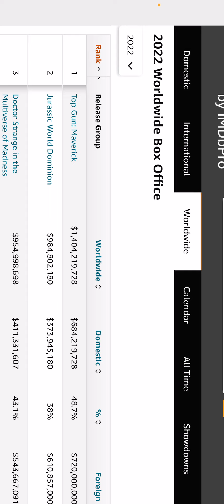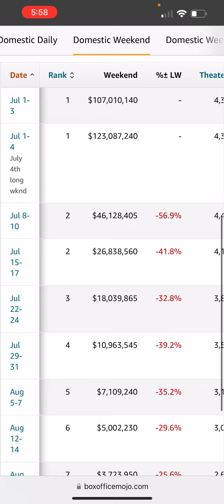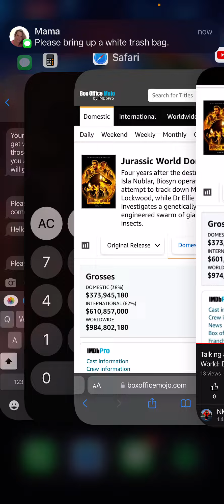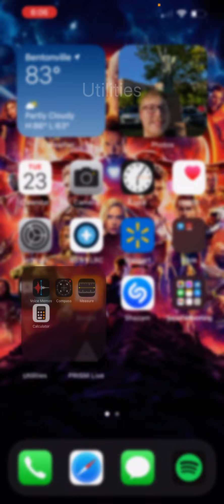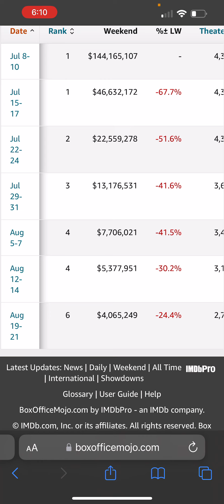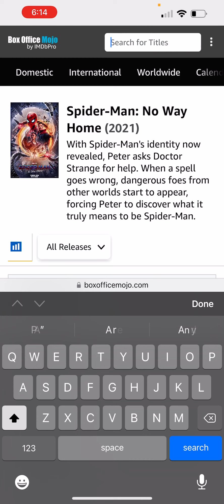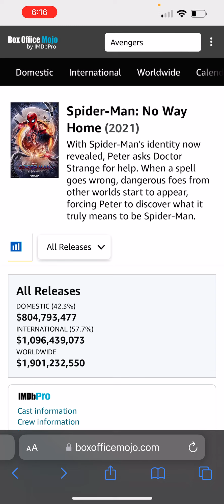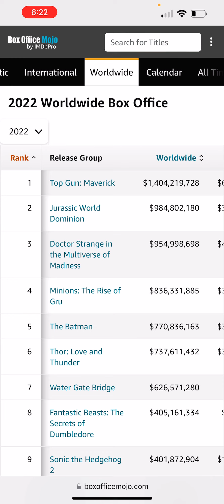Talking about the Box Office. Thor 4, Jurassic World: Dominion, Top Gun Maverick & more #28